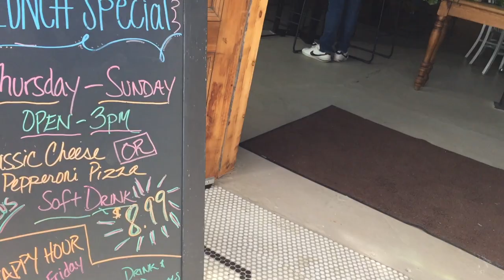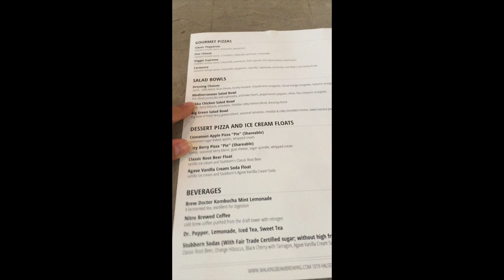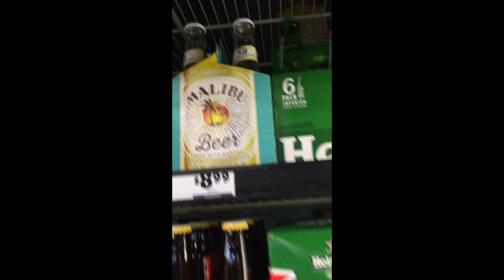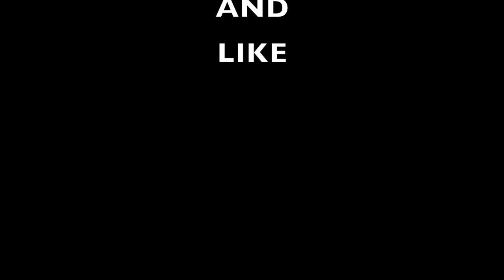WALKING BEAM BREWERY IN BRIDGEPORT, TEXAS | VLOG #10